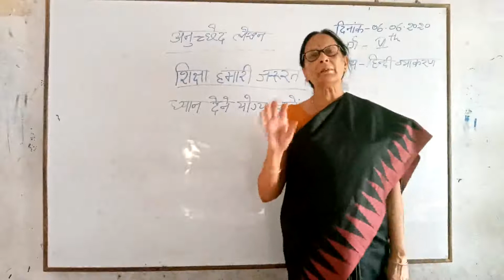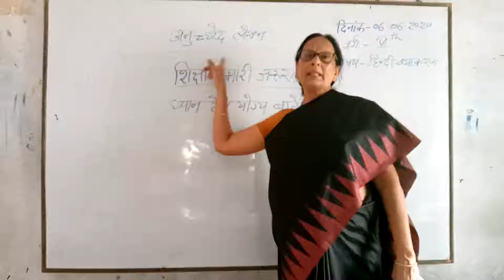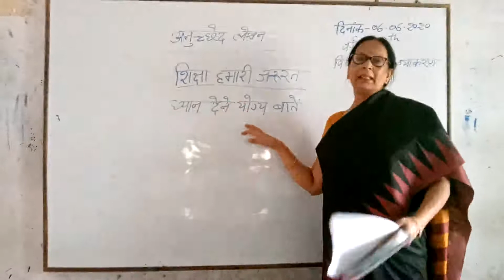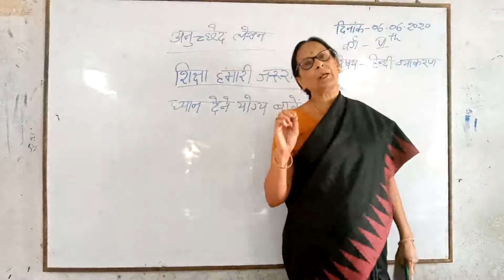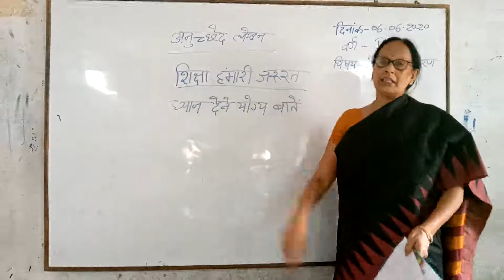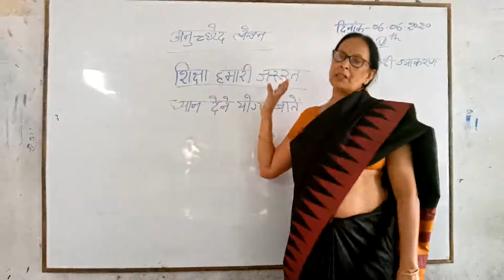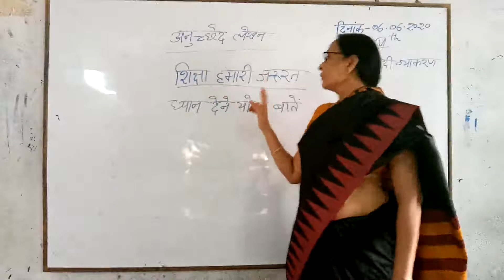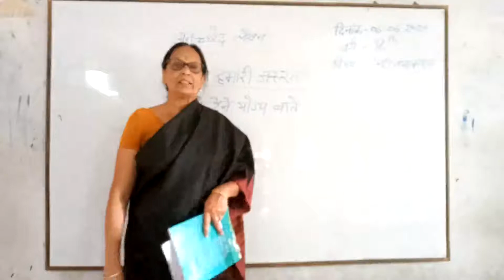STD 6 - HINDI - 06.06.2020